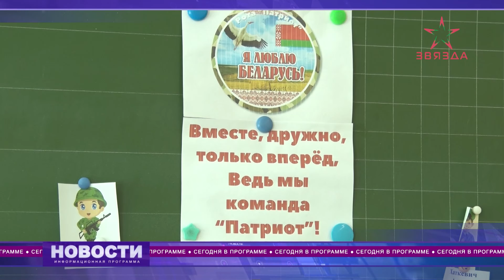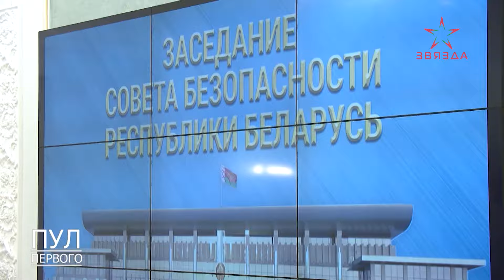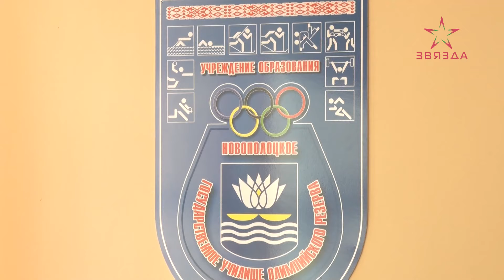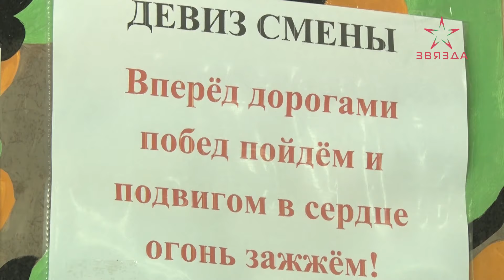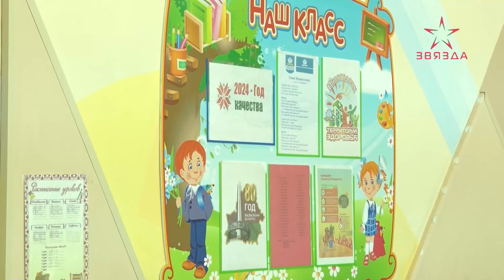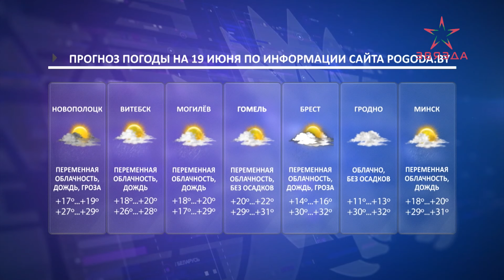Новости 18.06.2024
00:00 Заставка.
00:34 Анонсы.
01:24 Александр Лукашенко собрал заседание Совбеза в развитие новой Концепции нацбезопасности.
03:50 Четыре из пяти основных показателей социально-экономического развития - полностью выполнены и перевыполнены.
05:37 Шестая очередная сессия депутатов Новополоцкого городского Совета 29 созыва состоялась в выездном формате.
07:37 В Беларуси продолжается заготовка корма.
08:31 Как юные новополочане отдыхают в пришкольных лагерях?
10:58 С 1 июня и до 15 сентября сотрудниками органов внутренних дел проводится специальная программа «Мак».
12:34 Новости в форме.
15:29 Прогноз погоды на 19 июня.